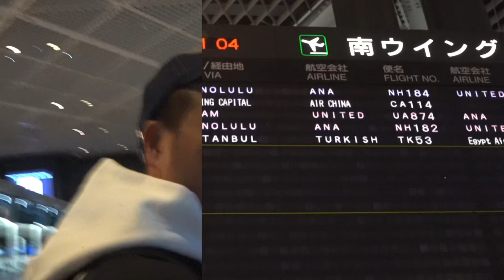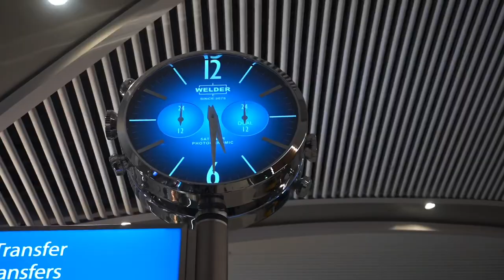【ハイライト】バルカン半島の旅 in クロアチア🇭🇷ケチャタビ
どうも！DJケチャップです！
2020年のケチャタビは、クロアチアからスタート🇭🇷
現在、ドゥブロブニクに来ています☺️

まずは、ダイジェストをご覧ください♪

今日はまた国境を越える予定！
本編は帰国したら配信します🌍
お楽しみに♪

普段は、スタジアムDJや、スポーツイベントMC、ラジオDJとして活動中！
日々の活動を紹介しているSNSは【DJケチャップ】で検索！

DJケチャップのInstagram🎤ストーリーも毎日更新！

DJケチャップのtwitter🐤イベントのお知らせも！